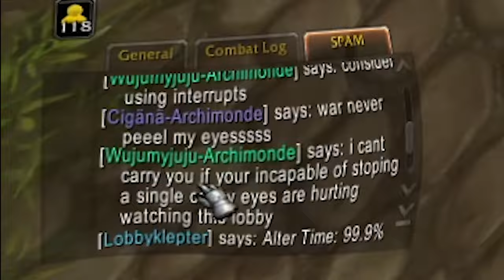The Epic S4 Solo Shuffle Adventure - Part 3